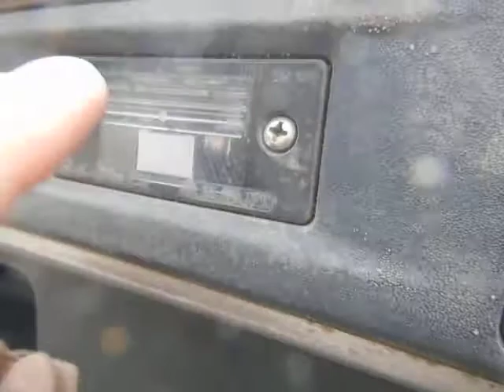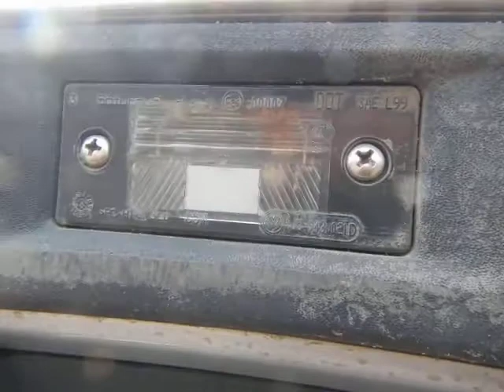VW-TIGUAN-МЕСТА КОТОРЫЕ ЛЮБИТ РЖА :) +БОНУС